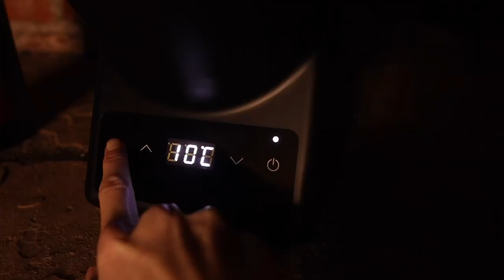Venpole bottle wine cooler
Venpole bottle wine cooler can be used at home or in car,AC and DC are available